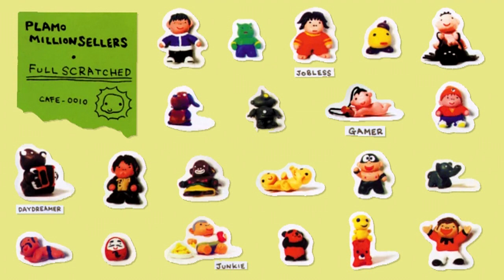Plamo Million Sellers - Full Scratched (1998) [FULL ALBUM]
The debut album from the artist later known as Ventla.

00:00 - Jogging
00:55 - Ganji
03:07 - Gennari-kun
05:49 - These
08:32 - Ichi-nuketa
11:40 - Onkei
14:17 - Mirai Yosouzu 3
16:41 - Freedom
18:12 - Genjyou-iji
20:07 - Tanasou
21:24 - Kozeni
23:30 - Tab Clear Song
25:49 - Abe-chan no Me
28:03 - Bogu
29:02 - Metaritoka
32:12 - Koyaku Jya Arumaishi
34:27 - Kekkan
38:07 - Koyaku
38:36 - Akogareraretai
39:36 - Kyoku
42:11 - Bokura no BGM
44:25 - Post Netakiri
49:41 - Renkyu
51:13 - Hyokotan
53:11 - Kakurin